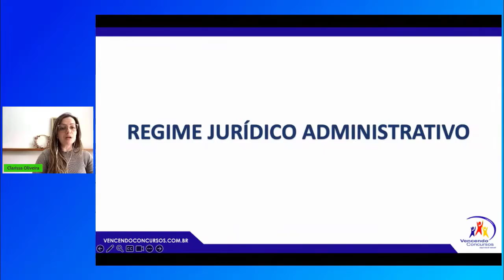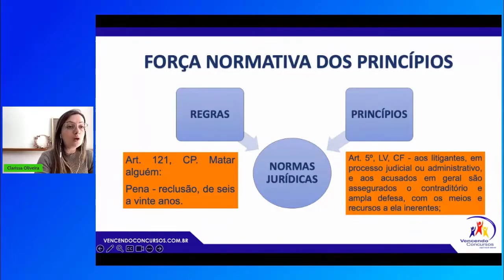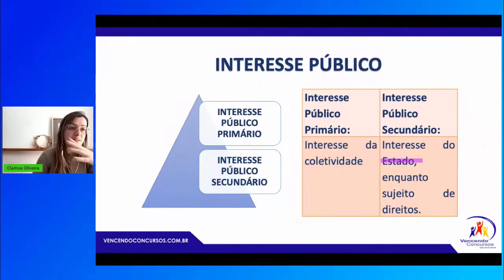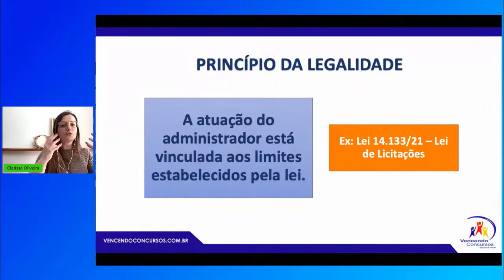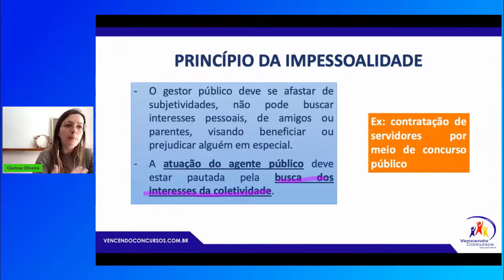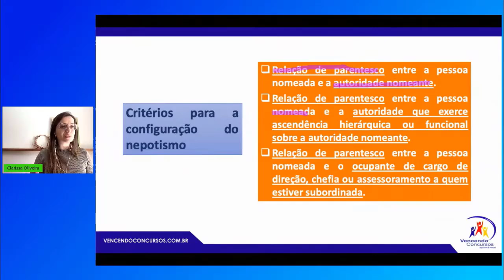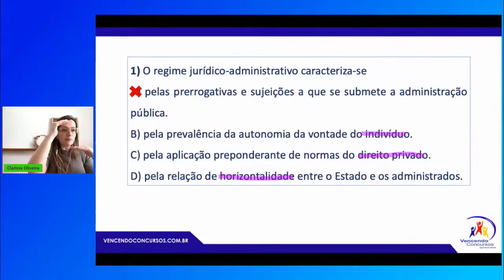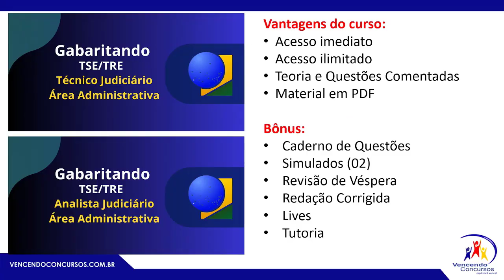11 - Concurso TRE/TSE - Técnico Judiciário - Aulão de Conhecimentos Específicos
11 - Concurso TRE/TSE - Técnico Judiciário - Aulão de Conhecimentos Específicos | Adquira o curso online para Analista, clique no

vencendoconcursos,concursopublico,cursosonline,rumoaaprovacao,queropassaremconcurso,assinantevencendoconcursos,concursotre,concursotse,concursotse2024,concursotsetecnico,concuirsotseanalista

vencendoconcursos,concursopublico,cursosonline,rumoaaprovacao,queropassaremconcurso,assinantevencendoconcursos